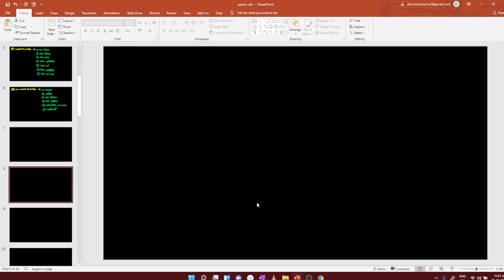UPSSSC VDO 2018 || Reasoning की तैयारी कैसे करें || कौन-कौन से टॉपिक पढ़ें || कौन सी बुक पढ़ें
UPSSSC VDO REEXAM - 2018 -

upsssc vdo bharti Court update 2018 || upsssc vdo 2018 latest news || upsssc latest news

upsssc_vdo_2018_latest_news
upsssc_vdo_2018_latest_news
upsssc_vdo_2018_latest_news_today
vdo_2018_news
vdo_2018_exam_date
vdo_2018_bharti_news

vdo ki taiyari kaise kare

upsssc stenographer
up lekhpal
upsssc pet expected cutoff , upsssc pet cutoff , upsssc pet exam cutoff 2021,
toppers24 upsssc

upsssc pet latest news today
up lekhpal, upsssc lekhpal 2021
up Lekhpal vacancy latest news
upsssc pet percetile